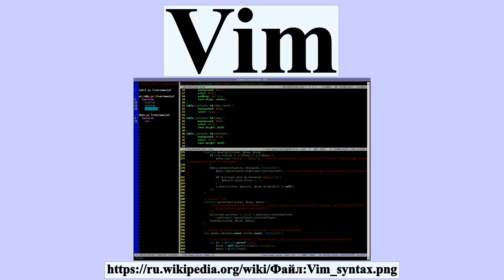Vim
Vim — свободный текстовый редактор, созданный на основе более старого vi.Ныне это один из мощнейших текстовых редакторов с полной свободой настройки и автоматизации, возможными благодаря расширениям и надстройкам.Пользовательский интерфейс Vim’а может работать в чистом текстовом режиме.Существует и модификация для использования в графическом оконном интерфейсе — GVim.

лицензия: Общественное достояние